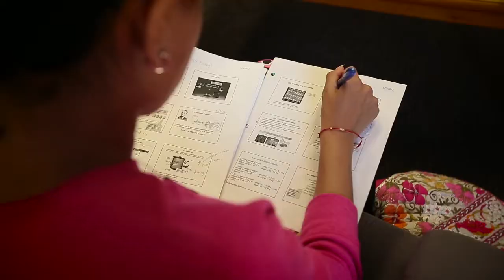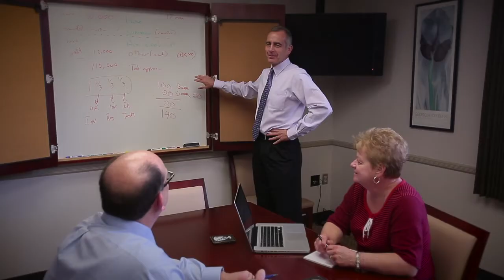What it means to work at the University of the Sciences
What does it mean to work at USciences?  Faculty and staff answer the question from their perspective ... from the history and legacy of the nation's first college of pharmacy to developing students who are the educators, leaders, scientists, and entrepreneurs in the sciences and the pharmacy. USciences is an institution that draws from its past while reaching out to the healthcare fields of today and tomorrow.